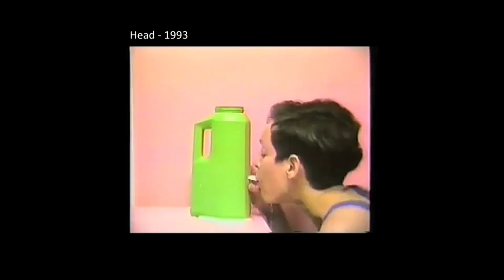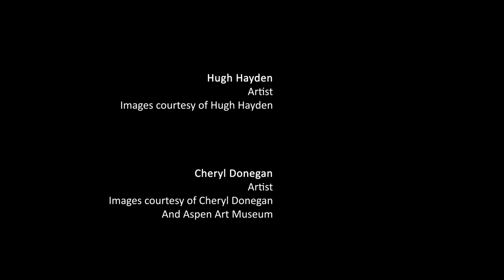Hugh Hayden & Cheryl Donegan | Twilight Talks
In this episode, Kevin Moore talks with artists Hugh Hayden and Cheryl Donegan.
Hayden considers social camouflage and the underlying discomforts of modern American life.

(13:38) Donegan flirts at the edges of categorical thinking and imagines the difficult--and opportune--stages of imminent societal change.

TWTT02006